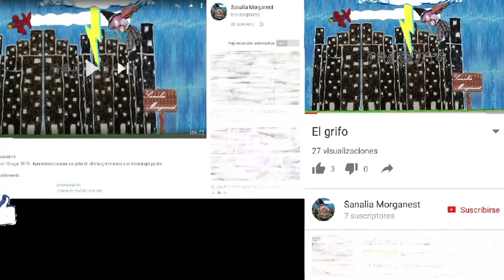Saltos de delfines y entrenadores en el zoo acuarium de Madrid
Saltos realizados por los delfines del zoo de Madrid junto a sus entrenadores.